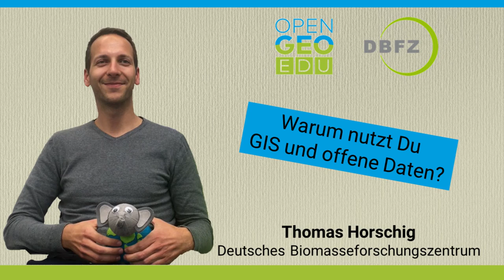OpenGeoEdu | Testimonial DBFZ Thomas Horschig